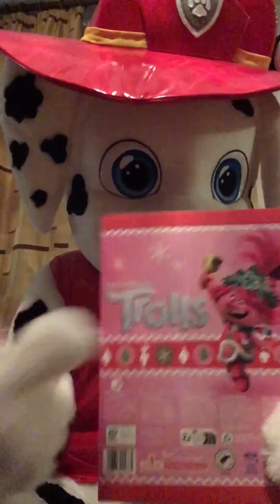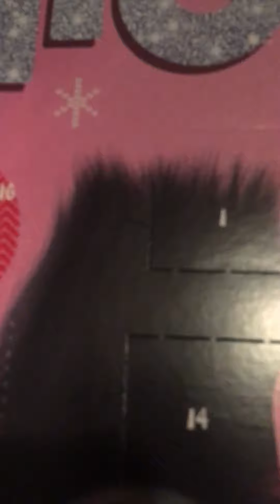Endlich Advent ❄️🔥 TROLLS CHRISTMAS CALENDAR 💜🐾 DEC 01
Ich mache das erste Türchen an meinem TROLLS Adventskalender auf.
Auf eine schöne Zusammenarbeit mit King Trollex und Frohe Weihnachten!